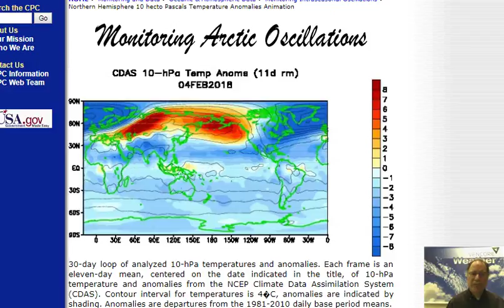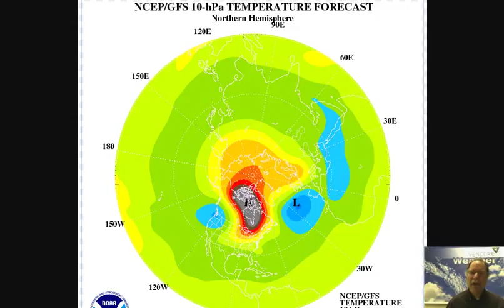Thursday 08 Feb 2018 "MJO, stratospheric warming" by Vencore Weather